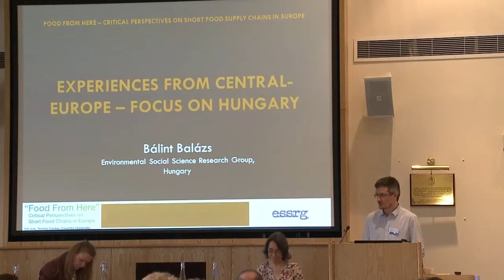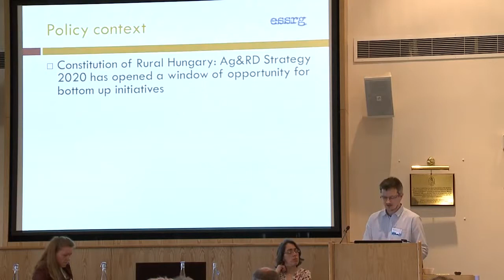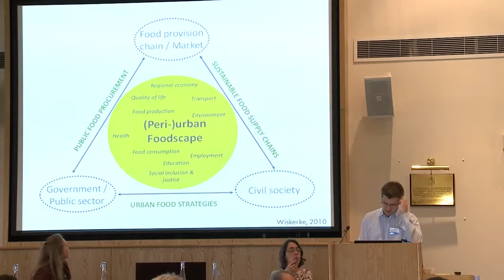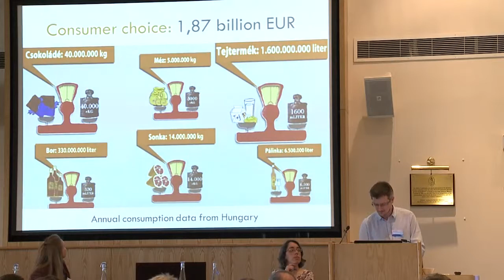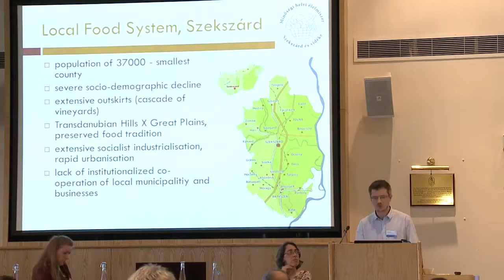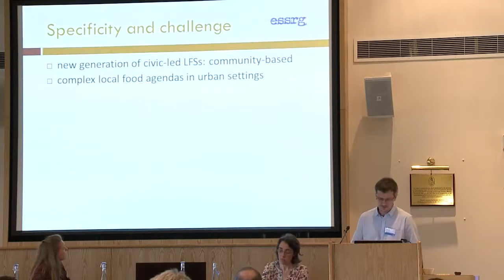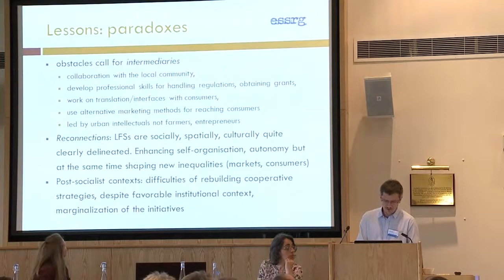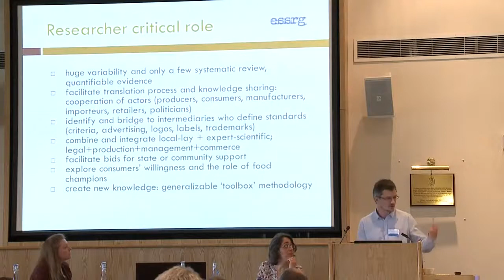Local Food Systems & Short Food Supply Chains: Reflections from Hungary - Balint Balazs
This presentation examines local food system (LFS) development pathways in the context of recent regulatory reforms in Hungary implemented to promote local product sales and short food supply chains (SFSCs). Taking a SFSC approach the presentation will demonstrate how new type of LFSs initiated by non-farmers attempt to shorten the distance of consumers and producers. Results from qualitative key informant interviews and consumer attitude survey show how LFSs promote or enact sustainable food supply and how consumers perceive the nature of relationship between consumers and producers. Socio- geographic characteristics and political-institutional context of the locality explain a lot about the ways in which SFSCs can develop. Even if there is much policy interest towards SFSCs, more applied research will be necessary on their benefits. The consumer demand side is usually neglected. Consumers of such schemes are mostly recruited from the higher income groups (with preference for artisan, local, and fresh, healthy food and alternative inclusive places for food provisioning). Consumer surveys demonstrated that behaviour,
practices and decisions in relation to local food are situative. Various examples (farmers' market, Local Food Council, local food shop) from Hungary will illustrate challenges of new type of emerging urban civic food networks. The presentation concludes by pointing to critical factors and tools for the future development of LFSs, as well as reflecting on the role of original research to facilitate change for more sustainable food futures.